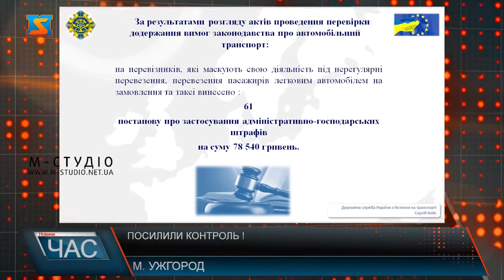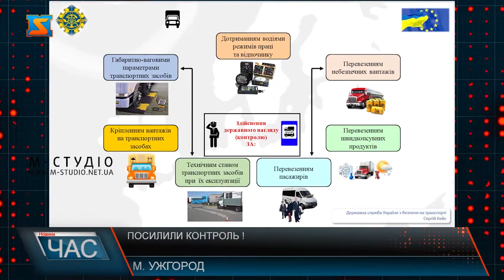Посилили контроль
Результати перевірок пасажирських перевезень у Закарпатті презентували на брифінгу у прес-центрі обласної державної адміністрації в Ужгороді. Законність діяльності перевізників краю моніторили спільно представники Укртрансбезпеки, Національної поліції, Патрульної поліції, ДПС та департаменту інфраструктури Закарпатської ОДА. Контроль за здійсненнями пасажирських перевезень у Закарпатті – посилили! Протягом минулого тижня представники Укртрансбезпеки, Національної поліції, Патрульної поліції, податкової служби та департаменту інфраструктури Закарпатської ОДА проведено 16 спільних заходів. Констатують, кількість автобусів, що не відповідають вимогам, збільшилася.Перевіряли транспортні засоби до 8 місць. Перевізників умовно поділили на білих – суб’єкти господарювання, що мають ліцензію і право надання послуг за регулярними  автобусними маршрутами, сірих –які, маскуючись під «нерегулярні перевезення», «на замовлення» чи таксі , підбирали пасажирів, що оплачували проїзд. І чорні перевізники-незареєстровані, без ліцензії і без права на  здійснення пасажирських перевезень діяли незаконно. Від 17 тисяч до 34 тисяч гривень – така відповідальність накладається рішенням суду на порушників. З 15 розглянутих на сьогодні адміністративних справ, у 12  перевізники сплатять штрафи по 17 тисяч гривень. Крім того, працівниками Укртрансбезпеки винесено понад 60 постанов на суму 78 з половиною тисяч гривень, а на 6 перевізників скеровано справи до управління Держпраці. Серед порушень- непридатність транспорту для пасажирських перевезень, застосування вантажних авто, на іноземній реєстрації тощо. «Вулиці для життя!» - під таким гаслом провели тиждень безпеки дорожнього руху по всій Україні, включаючи і Закарпаття. Адже кожні 24 секунди у ДТП гине людина! Щороку це 1,3 мільйони загиблих на дорозі! Одна з причин – перевищення швидкості. Тому завдання десятиліття – дотримуватись 30 км за годину у житлових кварталах.